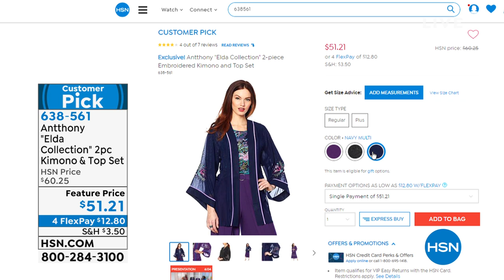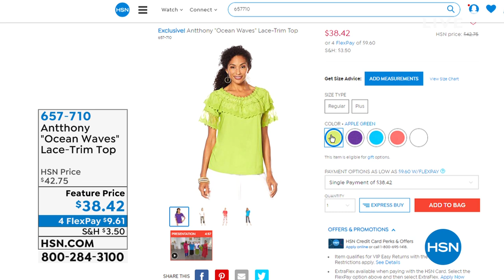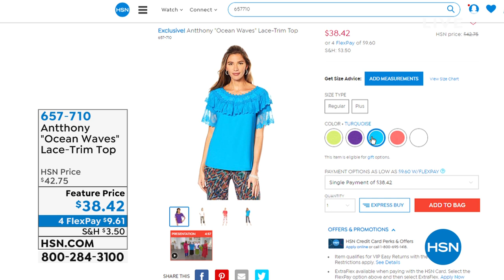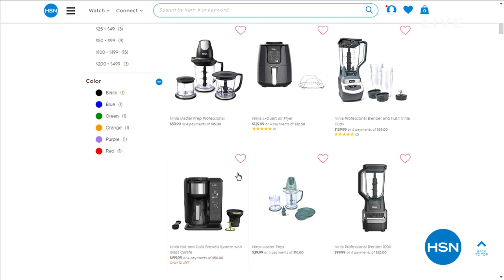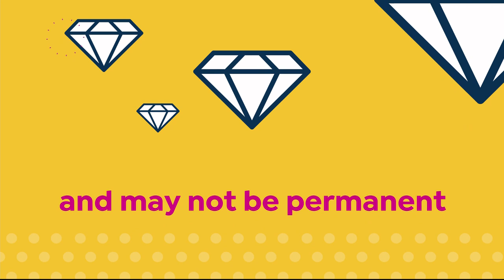HSN | Antthony Design Originals Fashions 25th Anniversary 05.27.2019 - 04 AM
Discover beautiful contemporary fashions in easy knits and unique prints. Made with comfort in mind. These flattering fashions are designed to be worn from morning to night.